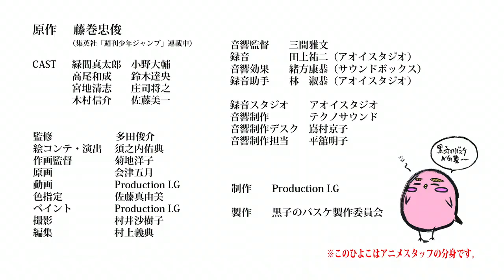Kuroko No Basket NG Shuu Bloopers S2 Vol 2